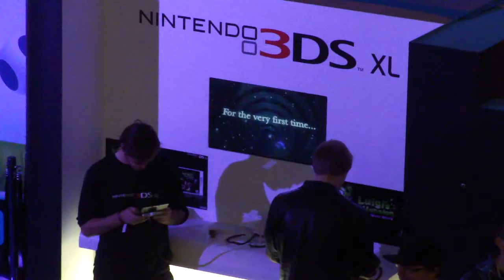Nintendo Scene at Eurogamer Expo 2012 - Thursday 01.MP4